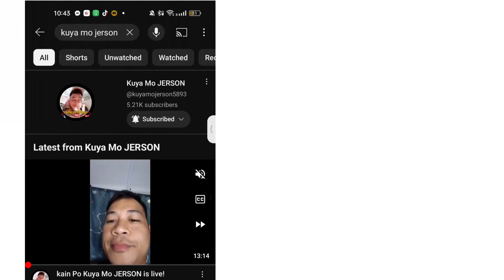ROOM 210 RAID SAKTO MAY BIRTHDAY || BUHAY OFW TAIWAN 🇹🇼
SAKTO MAY BIRTHDAY MAKI KAIN TAYO☺️
SALAMAT SA ROOM 210 ISA SA PINAKA. MALINIS AT ORGANIZED NA ROOM DITO SA DORM NAMIN